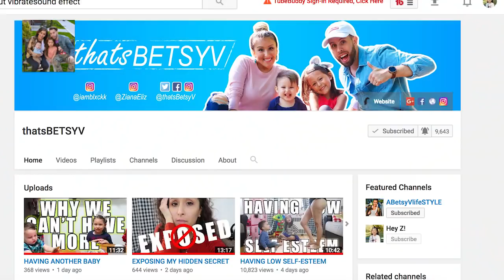HALLOWEEN HORROR NIGHTS 2018